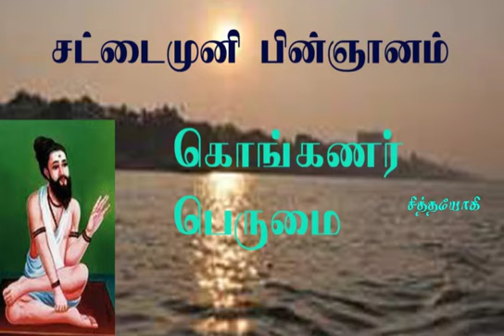சட்டைமுனி.32- கொங்கணச் சித்தர் பெருமை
சட்டைமுனிச் சித்தர் பின் ஞானம்